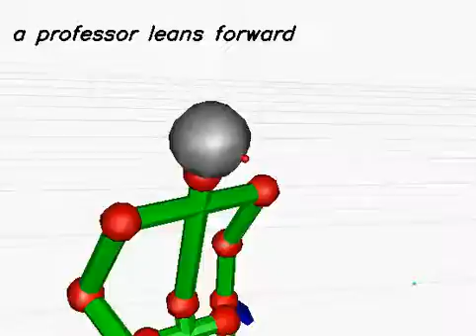20130614_266 (rank:0 4-gram)